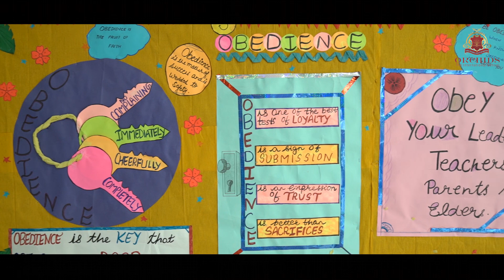Principal's Speech On CBSE Results | Orchids The International School, Thane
Dr. Madhuri Sagale, Principal at Orchids The International School Thane, congratulates all our Grade X students for their remarkable achievements in CBSE exams this year. She cordially welcomes the children to this academic year, and wishes them a very good luck.